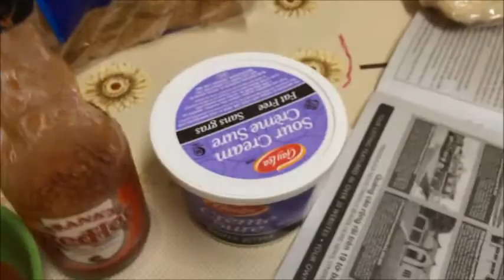DoseofStrange#47: New Years Celebration!